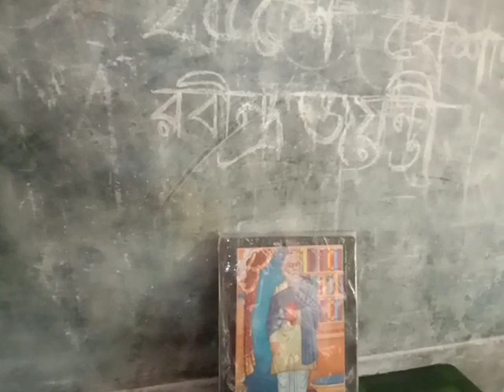Rabindra Jayanti Celebration At CLC 17